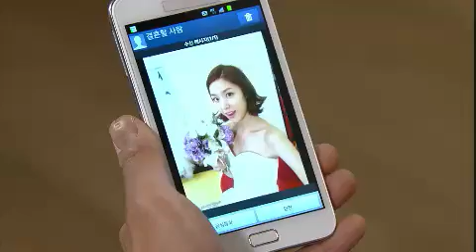별도 달도 따줄게 Moon and Stars for You 20120713 # 006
Showtime : KBS 1TV 8:25pm Mon-Fri